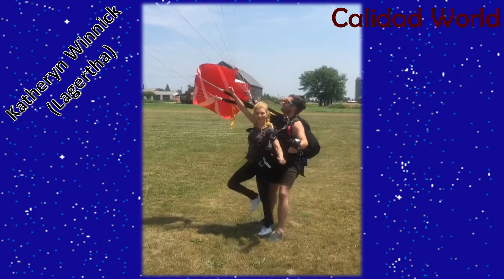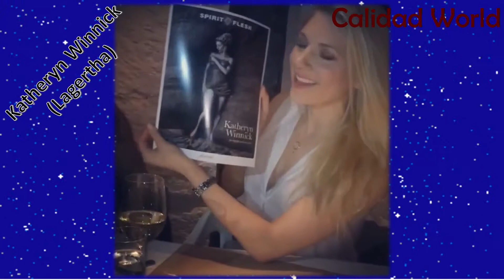Vikings: ‎Katheryn Winnick (Lagertha) in Real Life